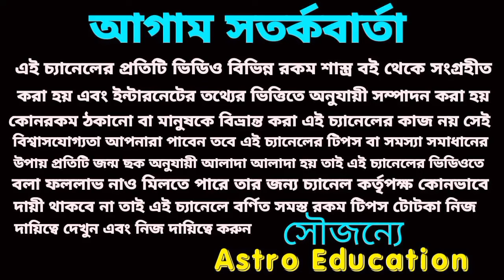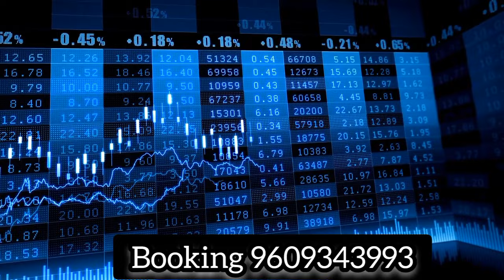29 November 2023 gift for 3 Rashi!